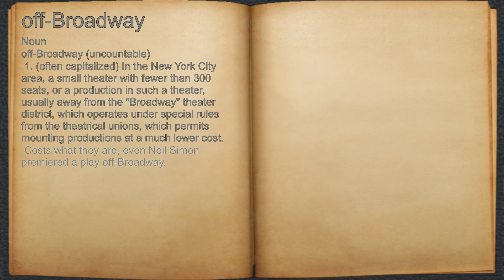What does off-Broadway mean?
A spoken definition of off-Broadway.

Intro Sound:
Typewriter - Tamskp